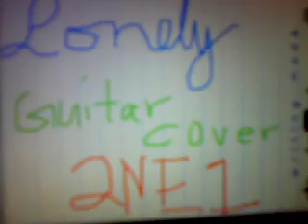Lonely - 2ne1 guitar Cover